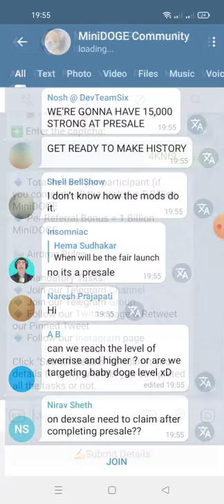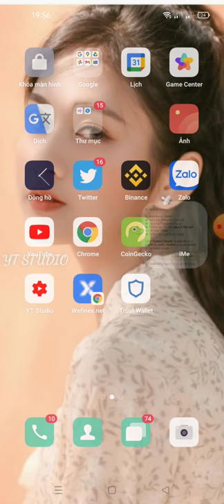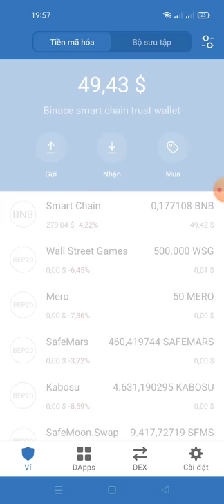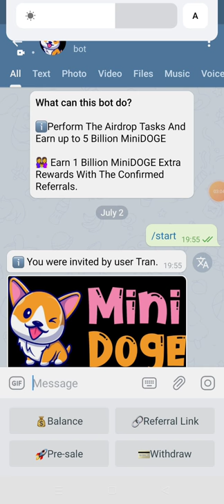hướng dẫn nhận 5 tỷ MiNi DOGE (mạng binace smart chain)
Link ĐK
💥 Congratulations, NgocAnh

🎉 Share this link to your friends and earn 1 Billion MiniDOGE worth for each referral.